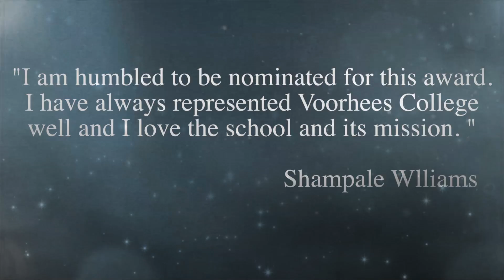Voorhees College Young Alumni Award promotion